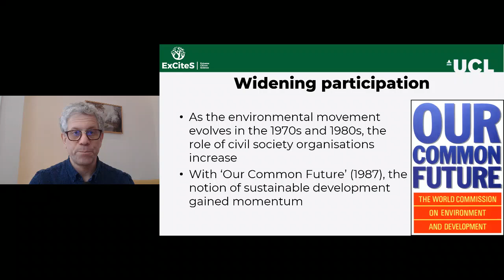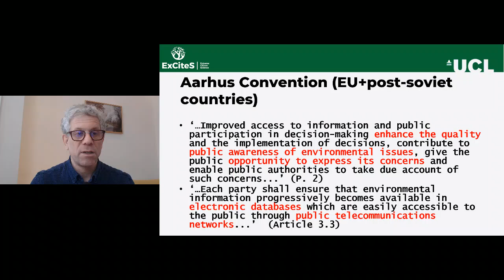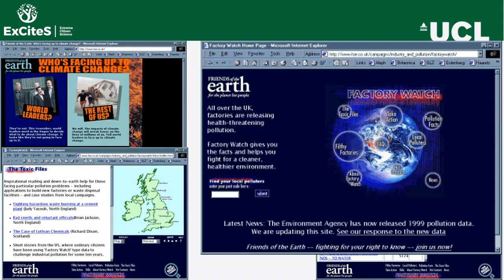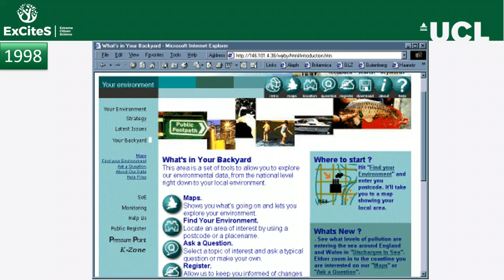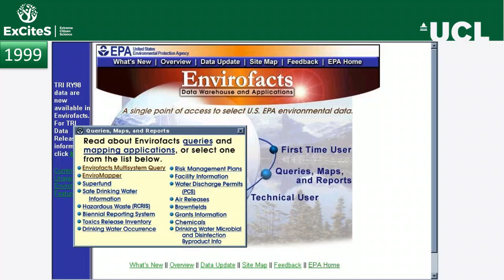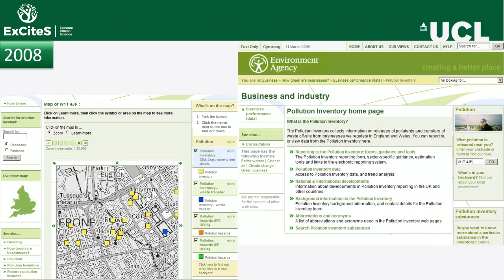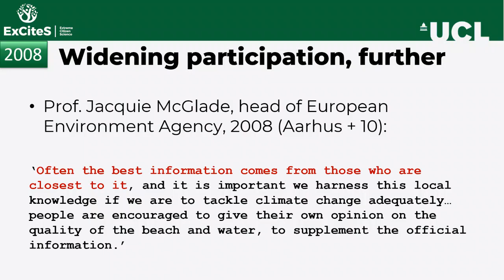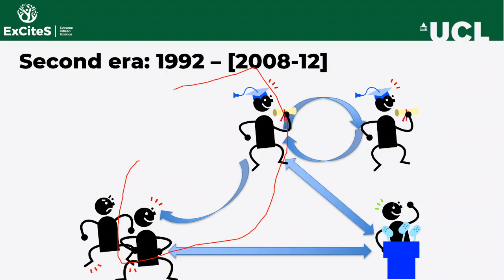Environmental information - second era 1990s-2000s (P3)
Lecture on public access to environmental information which looks at the history from the 1970s onward, and also at themes and issues.